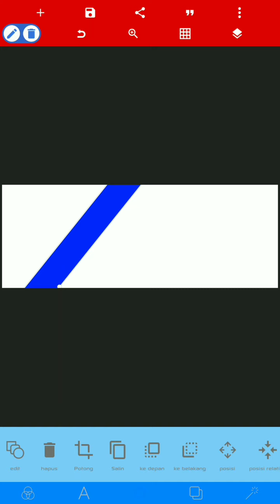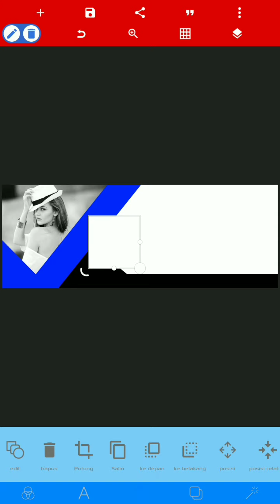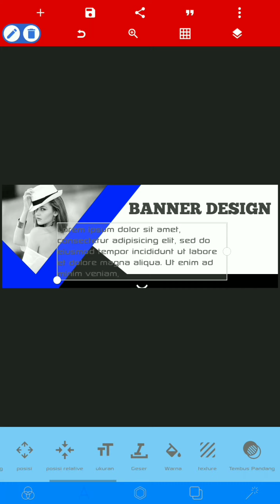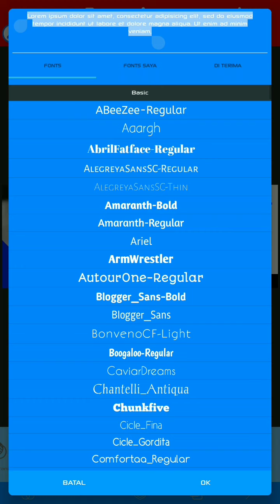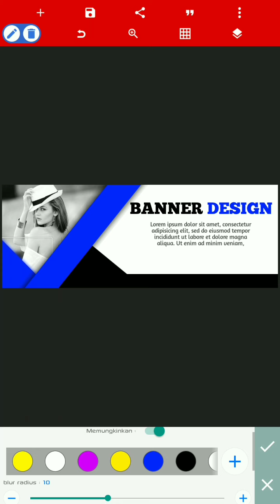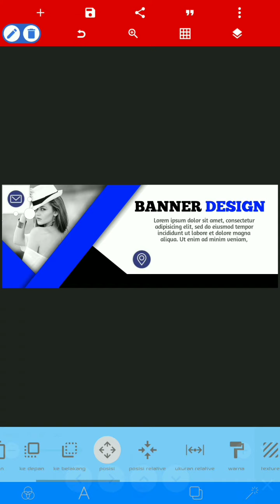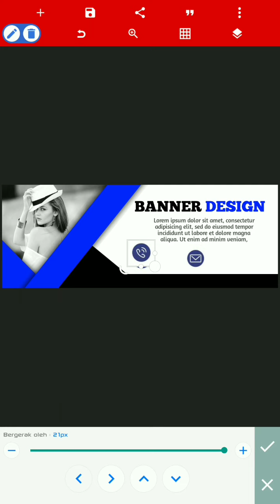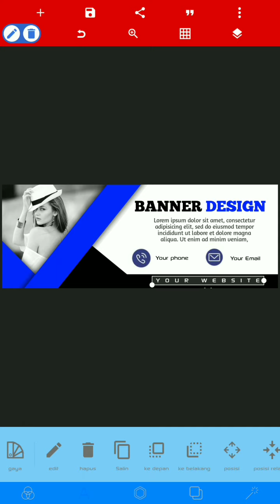Tutorial membuat banner simpel di android menggunakan pixellab